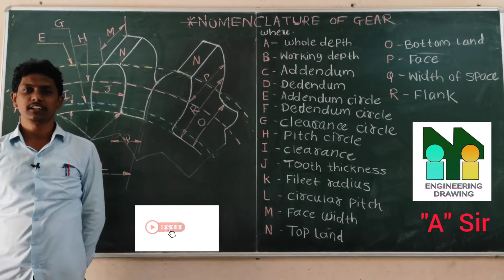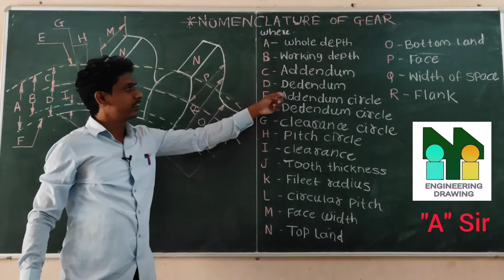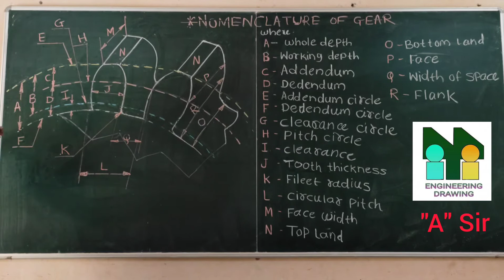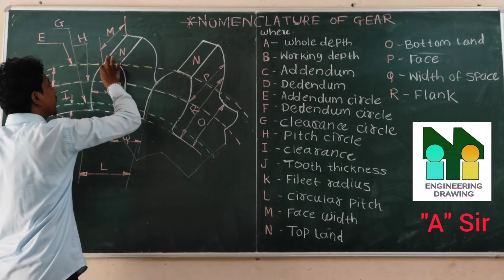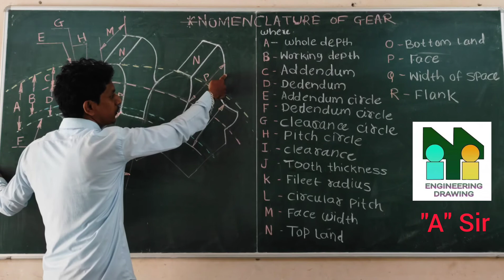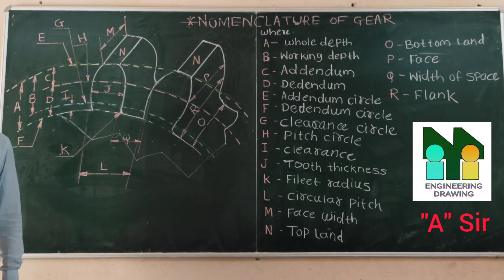ITI 2nd Year drawing#nomenclature of gear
this video for iti second year student also for engineering students